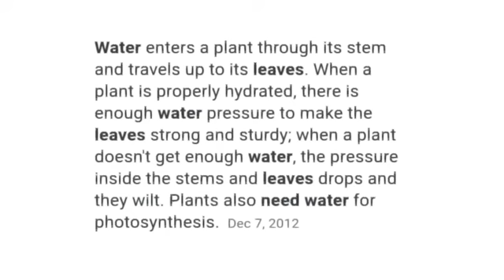【Ｌ Ｅ Ａ Ｆ】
Nothing made this due to boredom again but hey double uploads today

insp-Avery Draws

Gifs are not mine